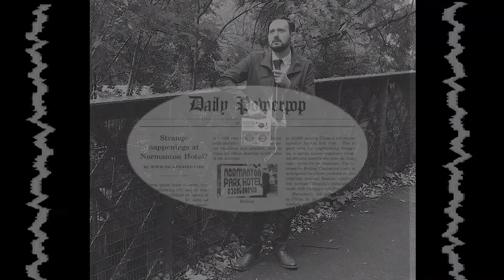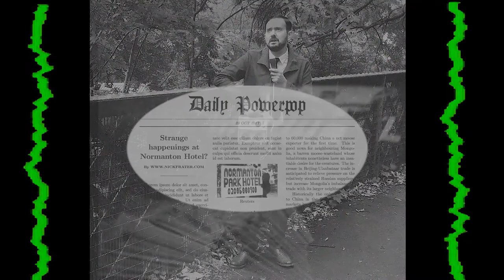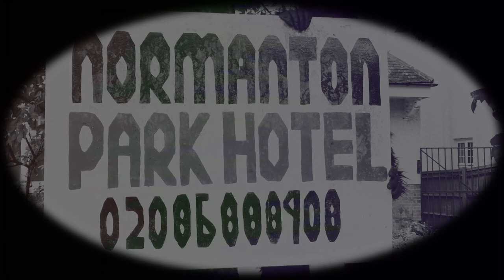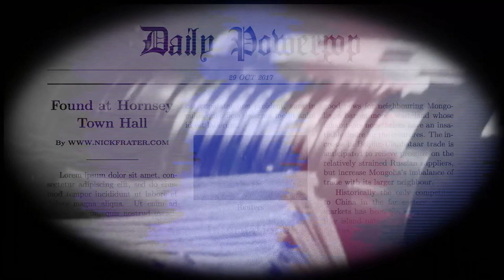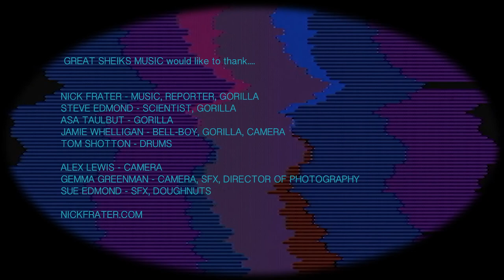Nick Frater "The Sombrero Fallout Suite"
Power-pop song-cycle in 9 movements!